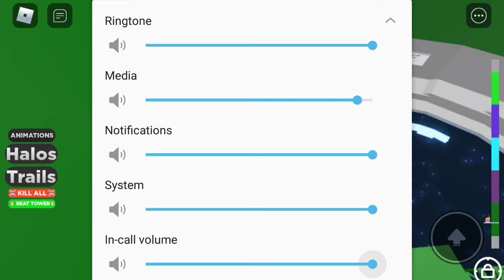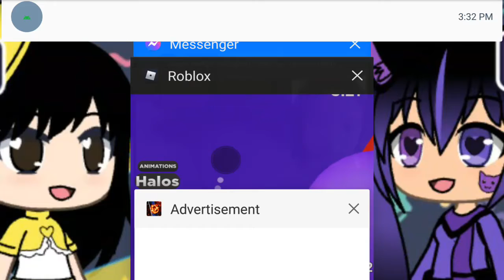my screen paused sorry